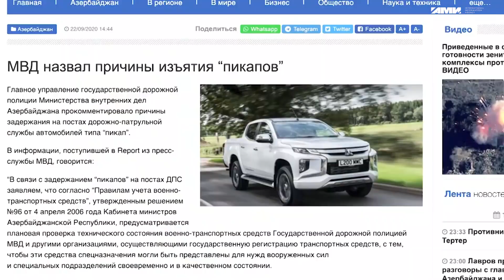Ադրբեջանի կողմից կռվող վարձկանների մասին հերթական ապացույցը